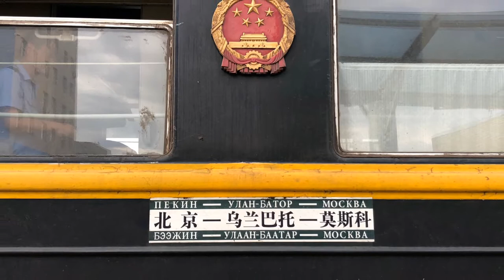Greatest Train Adventure on Luxury Russian Railway - Event & Travel MICEmedia-online.biz